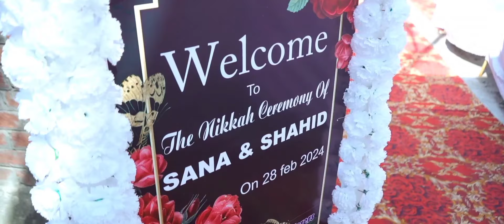Nikah Ceremony of beautiful Couple Sana Choudhary ❤️Shahid Choudhary Bahu fort Jammu..